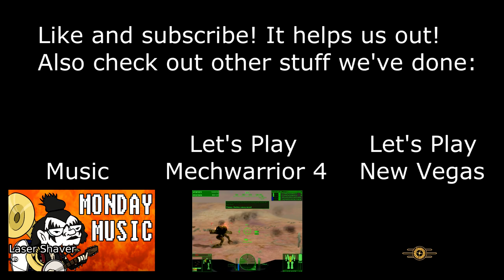Personal Time With Greg: Analogous Studies and Social Research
I had a little trouble with uploading this video, so it's a bit late! Regardless, with as much controversy surrounding social politics in recent months, I thought it might be good to talk again about social research and how it can be applied in a practical sense. I also talk a bit about how utopian social ideologies don't work and essentially never will work - because people are not homogenous and we behave differently for different reasons.